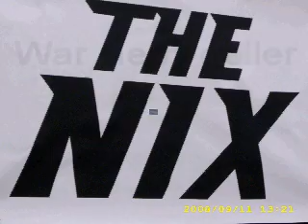THE NIX " VODOOMAN "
von Ohma and the H.